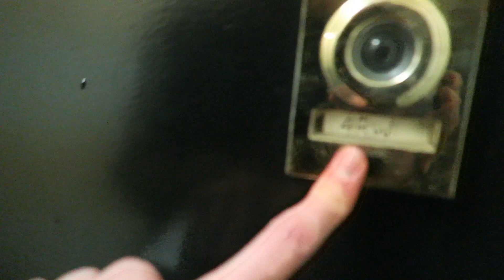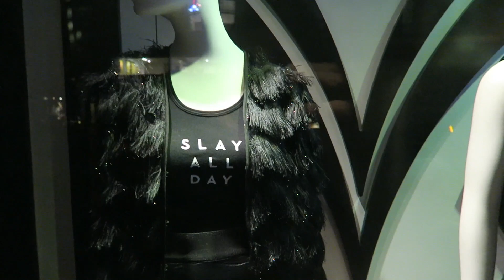Leaving Home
Vlog #1 of my Existential Walkabout. December 28th, 2015.
The best way to support me is through my book!
Follow me places!